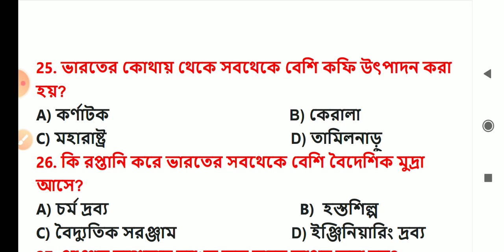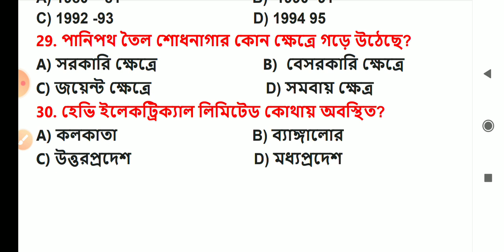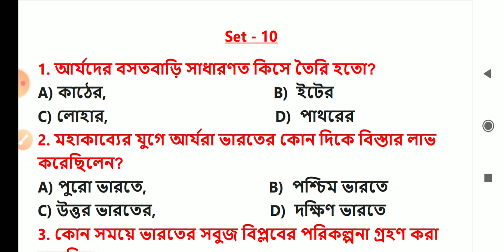পশ্চিমবঙ্গ পুলিশ কনস্টেবল , কলকাতা পুলিশ কনস্টেবল , আবগারি মেইন পরীক্ষার জেনারেল নলেজ মক টেস্ট - 10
৬ মাসের সম্পূর্ণ প্রস্তুতি কম্পিটিটিভ পরীক্ষার জন্য